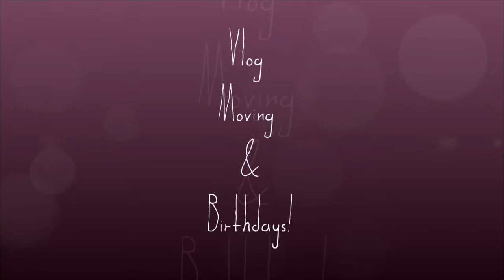Vlog! Moving & Birthdays!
Vlog Time! What a busy May month for us.

Keek- Carmenisahotmess